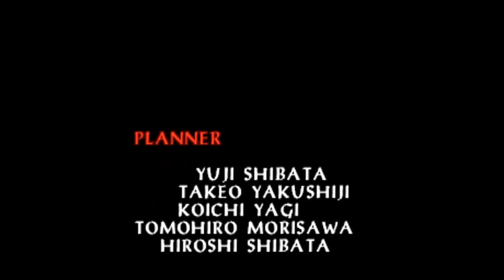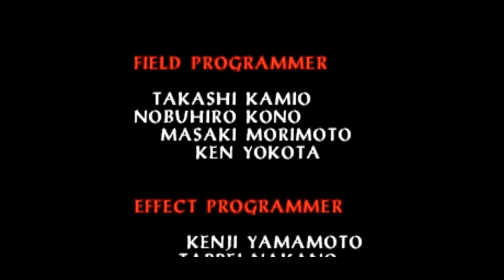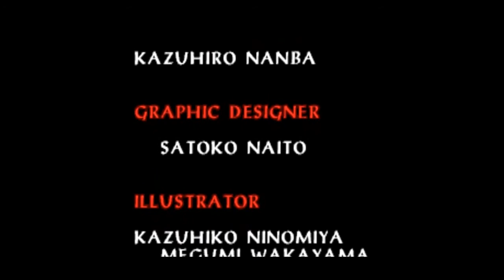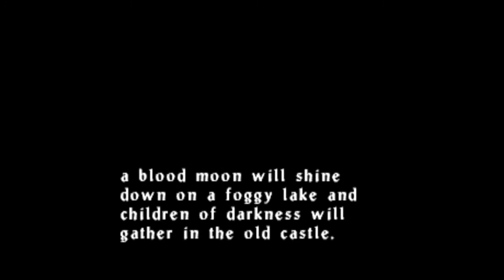Let's Play Castlevania: Legacy of Darkness [Cornell] (Part 15)